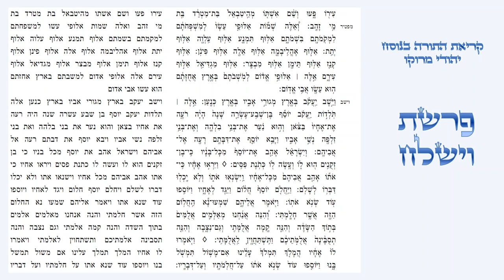פרשת וישלח - קריאת התורה בנוסח יהודי מרוקו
קריאת פרשת וישלח בטעמי המקרא - נוסח יהודי מרוקו.

עליית ראשון - 0:04.
עליית שני - 2:21.
עליית שלישי - 5:58.
עליית רביעי - 7:44.
עליית חמישי - 10:40.
עליית שישי - 19:18.
עליית שביעי - 25:37.
עליית מפטיר - 28:01.